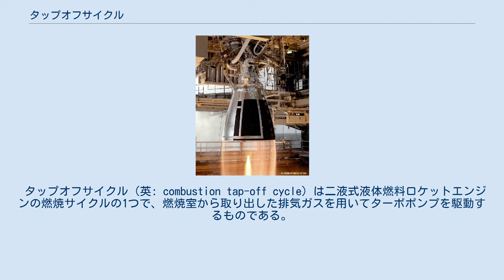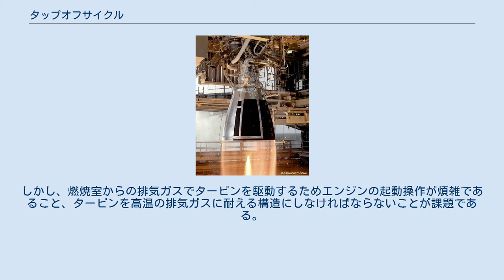タップオフサイクル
オープンサイクル型のタップオフサイクルの模式図。
燃焼室から取り出した少量の燃焼ガスでタービンを駆動する。
駆動した後の燃焼ガスは排気される。
 タップオフサイクル（英: combustion tap-off cycle）は二液式液体燃料ロケットエンジンの燃焼サイクルの1つで、燃焼室から取り出した排気ガスを用いてターボポンプを駆動するものである。
推進剤のすべてをタービンの駆動に用いるわけではないためオープンサイクルに分類される。
タービンの駆動に排気ガスを用いる点はガス発生器サイクルと同じであるが、ガス発生器サイクルで必要な副燃焼室（ガス発生器）が不要になるという利点がある。
 1969年に開発が始まったJ-2Sエンジンで採用され、のべ30,000秒以上の燃焼試験に成功していたが、その後 開発は中止されている。
 ブルーオリジンが開発したBE-3エンジンにはタップオフサイクルが採用されている。
ブルーオリジンは、燃焼室が1つの簡素な構造でエンジン停止も容易であることから有人宇宙飛行に適するとしている。
しかし、燃焼室からの排気ガスでタービンを駆動するためエンジンの起動操作が煩雑であること、タービンを高温の排気ガスに耐える構造にしなければならないことが課題である。